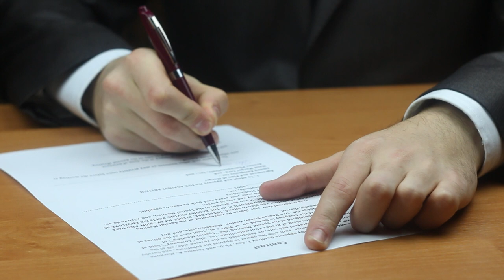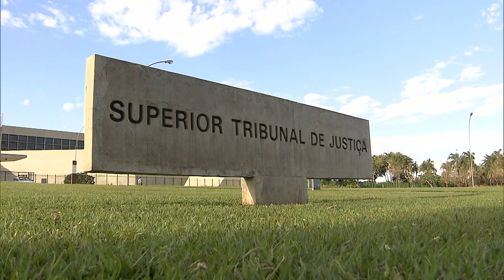Seguradora deverá pagar indenização a segurado que não tinha diagnóstico médico confirmado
​Com base na Súmula 609, a Quarta Turma do Superior Tribunal de Justiça (STJ) decidiu que uma seguradora não poderá se recusar a pagar indenização do seguro de vida, pois não exigiu a realização de exames médicos e perícias antes da contratação, nem comprovou ter havido má-fé por parte do segurado.
Na origem do caso, foi ajuizada ação de cobrança de seguro de vida pelas herdeiras do falecido, já que, após darem entrada no pedido para recebimento da indenização, a seguradora se negou a pagar, sob a justificativa de que o segurado sabia ser portador de doença e omitiu tal informação no momento da contratação.
Em primeiro grau, a seguradora foi condenada a pagar a indenização. O tribunal estadual manteve a decisão, sob o fundamento de que, por não haver diagnóstico conclusivo, mas apenas alterações com suspeita de células neoplásicas, o segurado não tinha obrigação de se autodeclarar portador de alguma doença quando contratou o seguro.
A empresa de seguros recorreu ao STJ sustentando que, como o contratante investigava a possibilidade de estar com uma doença grave, ele teria violado o dever de boa-fé ao se declarar em plenas condições de saúde.
Esta notícia refere-se ao processo: AREsp 2028338